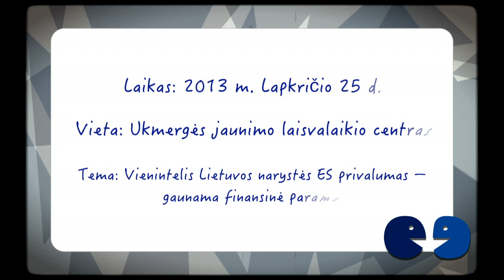Ar vienintelis Lietuvos narystės ES privalumas - gaunama finansinė parama? „Eurodebatai" Ukmergėje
Ištrauka iš Ukmergėje lapkričio 25 d. vykusių „Eurodebatų" apie tai, ar  vienintelis Lietuvos narystės ES privalumas - gaunama finansinė parama. Debatuose dalyvauja teigiančiųjų komanda ir neigiančiųjų komanda „Istorikai".